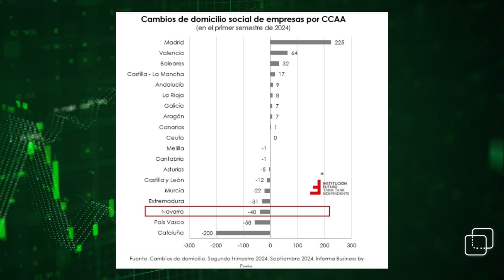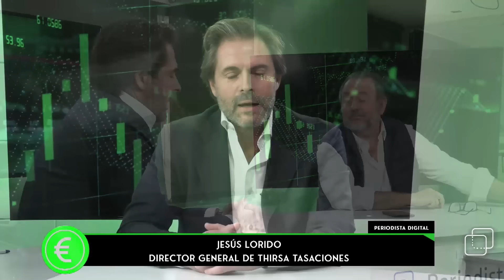¡Sánchez nos quiere muertos de hambre! ¡El gobierno sube el IVA de los alimentos!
Generación Euro acoge este miércoles 2 de octubre al Doctor en Economía, Daniel Lacalle, que analiza la vergonzosa subida del IVA de los alimentos básicos perpetrada por el gobierno de Sánchez. Lacalle desarrolla también la previsible quiebra a  medio plazo del sistema de pensiones en España

Jesús Lorido, Director General de Thirsa Tasaciones, nos explica en nuestro espacio Generación Inmobiliaria la situación de este sector en España y sus perspectivas de futuro.